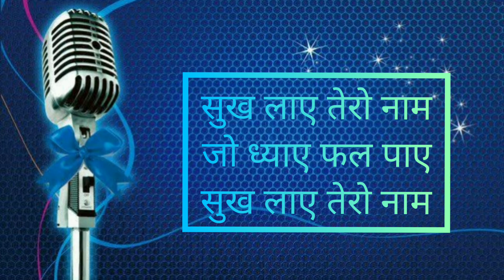Prabhoo Tero Naam|The Music Lover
Prabhoo tero naam originally sung by
Lata Mangeshkar|The Music Lover